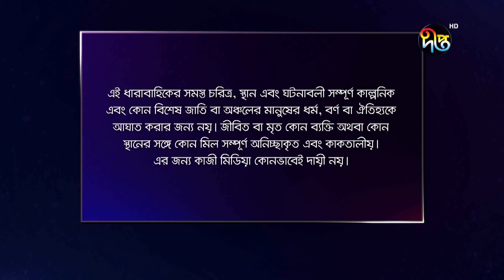Palki পালকী - EP 649 | Bangla New Natok 2022 | Imtu Ratish | Deepto TV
DeeptoNatok

Deepto TV address:
7/A/GA Tejgaon Industrial Area, Dhaka 1208, BANGLADESH